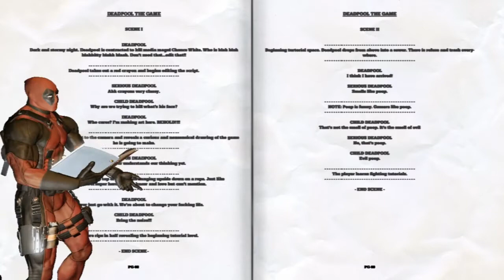Deadpool | Video Review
He's loud, mouthy, silly, goofy, vulgar, wacky, off-the-wall and any other loony adjective you can think of. He's the Duke Nukem of Marvel, encompassing everything video games used to offer before they "grew up." No longer are vulgarity and sexism appropriate forms of entertainment...except when you play Deadpool the over the top hack and slash game by High Moon Studios.